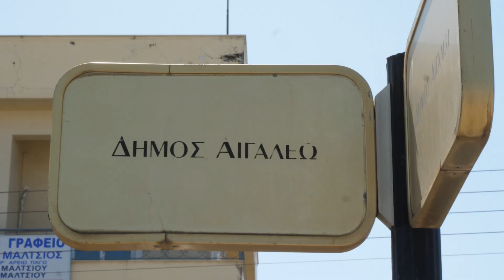Περιοδεία στο Αιγάλεω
Περιοδεία του Προέδρου του ΣΥΡΙΖΑ-Προοδευτική Συμμαχία, Αλέξη Τσίπρα, στο Αιγάλεω. (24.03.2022)